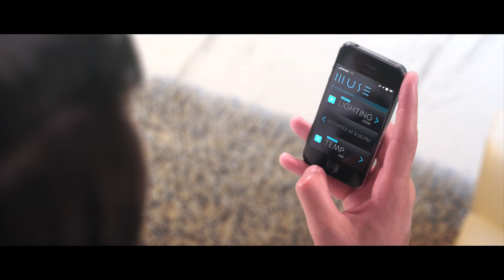Muse- Sunny Isles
Amazing New Project on the Beach in Sunny Isles